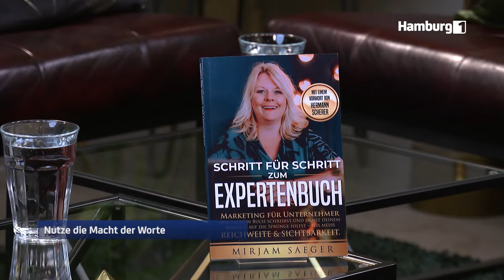Nutze die Macht der Worte | Mirjam Saeger | Scherer Daily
Bei Scherer Daily stehst Du im Mittelpunkt. Unser Team aus Interview- und Bühnenexperten sorgt dafür, dass Du mit Deiner Botschaft zu wahrer Performance gelangst. Dabei sorgen bis zu neun hochmoderne 4K-Kameras und professionelle Mikrofone für die perfekte Video- und Soundqualität. Bevor es losgeht, gibt es ein letztes Touch-up in der Maske, sodass dein inneres Strahlen auch von außen sichtbar wird. Nach einem ausführlichen Vorgespräch mit unserer bezaubernden Moderatorin Alissa Stein heißt es dann „And Action!“

Du erhältst uneingeschränkte Rechte an Bild-, Ton- und Videomaterial.

Ausstrahlungstermine:
15 Uhr bei Hamburg 1 an 365 Tagen im Jahr
15 Uhr bei Hauptstadt TV an 365 Tagen im Jahr
Jederzeit auf unserem YouTube-Channel "Scherer Daily“

Moderatorin:
Alissa Stein

Drehort:
Scherer Studios
56869 Mastershausen

Du hast nun Interesse, selbst im Rampenlicht zu stehen?